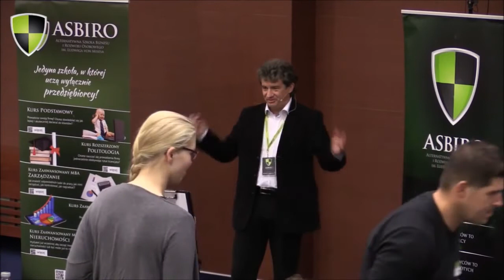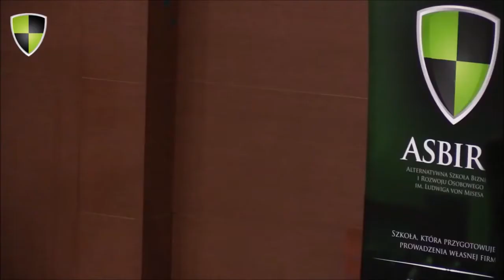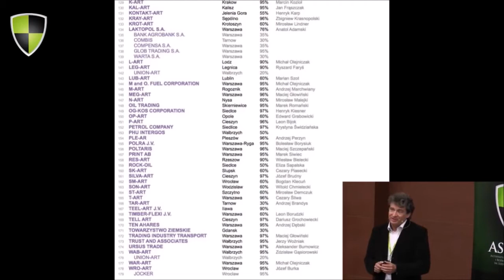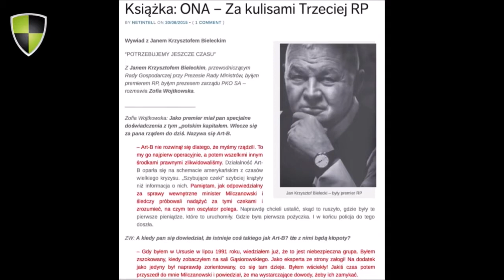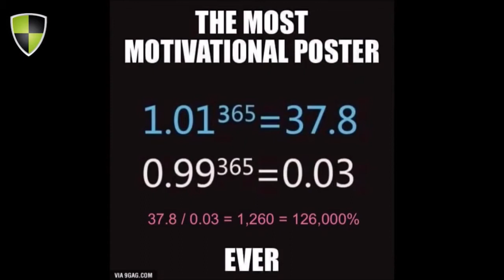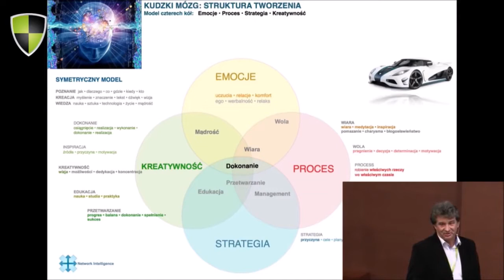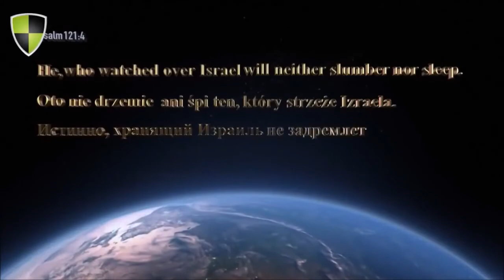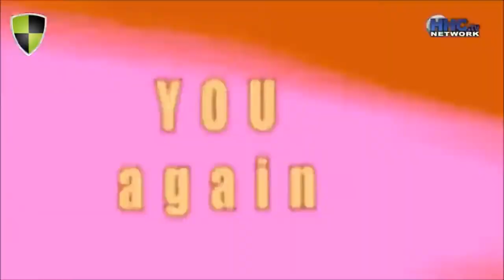HISTORIA upadku legendarnej firmy Art B... Po 23 latach wracam do Polski Andrzej Gąsiorowski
ANDRZEJ GĄSIOROWSKI Współwłaściciel legendarnej spółki Art.-B. W latach 90-tych spółka Art-B, dzięki wykorzystaniu mechanizmu oscylatora ekonomicznego, w krótkim czasie zamieniła się w potężny holding i obracała towarami wartości bilionów ówczesnych złotych. W 1989 roku powstała spółka Art-B, która po zaledwie 24 miesiącach działalności rozwinęła się w holding posiadający ponad 3 tys firm w 50 krajach. Zatrudniali ponad 150 tys osób a łączna wartość zawartych kontraktów opiewała na 1 miliard USD. Holding samego podatku dochodowego na rzecz skarbu państwa w 1990 odprowadził w wysokości 12 mln USD.

Wystarczył jeden błąd aby doprowadzić do upadku legendarnej firmy. O jeden czek za dużo i zła interpretacja urzędnika doprowadziła do uruchomienia lawiny urzędniczej która pochłonęła firmę. Wszystkie kontrole urzędnicze jakie tylko są w Polsce, chciały wiedzieć skąd firma na tyle pieniędzy aby ratować URSUSA, wykupując wszystkie traktory tylko jednym czekiem.

W 1991 roku został zmuszony wyemigrować do Izraela, tam szybko uzyskał obywatelstwo. Przez 23 lata trwało wyjaśnianie spraw. Był ścigany międzynarodowym listem gończym. W 2013 Sąd Rejonowy dla Warszawy Mokotów Wydział XVIV Karny uchylił nakaz aresztowania dla Andrzeja Gąsiorowskiego.

Kurs Podstawowy jest właśnie tym, jak wyobrażamy sobie, że powinny wyglądać najlepsze studia biznesowe – wykładowcami są wyłącznie przedsiębiorcy, którzy żyją tym, o czym mówią m.in tacy jak Andrzej

Poznaj ASBiRO jedyną uczelnię w Polsce, w której wykładowcami są wyłącznie przedsiębiorcy. To co nas odróżnia od innych szkół to właśnie praktyczne podejście do przedsiębiorczości.